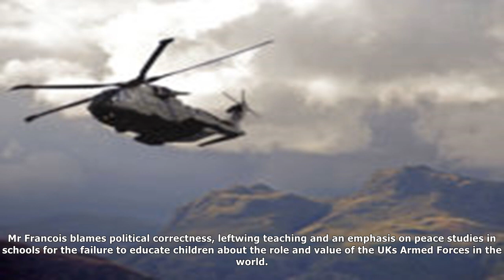Mp: give children lessons about armed forces